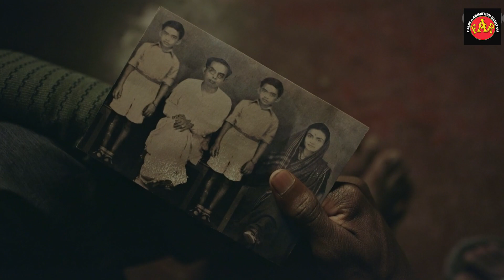শেষ পার্ট Myself Allen Shopon Explained in Bangla Free Watch in Online Nasiruddin Khan and Mithila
শেষ পার্ট Myself Allen Shopon Explained in Bangla Free Watch in Online Nasiruddin Khan and Mithila   @filmanimationreview

CONTENT DISCLAMER-
Our “FILM & ANIMATION REVIEW CHANNEL” contents are creative and original and not published anywhere before yet.
This video is created and published according to the YouTube community guidelines and AdSense google publisher policy. This content is completely advertiser friendly content as per YouTube advertiser friendly content guidelines.  FILM & ANIMATION REVIEW CHANNEL content creator team stated that this video does not content any inappropriate language such as strong profanity or vulgarity throughout the entire video. The focal point of this  content it to entertain people through funny voice over and commentary, but not spread violence in the society. This video content has not any intention to do harm or causes any injury to others. So, do not try this at home or anywhere. Additionally, this video content avoids all types of sexual and adult abusive contents. This video does not promote any kinds of discriminations, disparages or humiliates an individual or group of people.  FILM & ANIMATION REVIEW CHANNEL  strictly follow to the YouTube’s all kinds of policy and guidelines
This video is created and published according to the YOUTUBE community guidelines and AdSense partner policy.
Publishing contents in `FILM & ANIMATION REVIEW CHANNEL’ are not breaching any copyright infringements according to the copyright law of Bangladesh (CA-2000), United Kingdom (CDPA-1988), United States (USCA-1976) and Canada (CA-1921). The purpose of this content is fair and satisfying the doctrine of fair use copyright defense under section 72(1)(ii) of Bangladesh Copyright Act 2000 and under section 107 of the United States Copyright Act 1976 (Field v Google).
Therefore, the fair use of literary, dramatic, musical or artistic work and review or explanation or criticize of film or movie will not be constituted as an infringement of copyright of the original owner. Thanks. ©film&animationreviewchannel

শেষ পার্ট,
myself allen shopon cast,